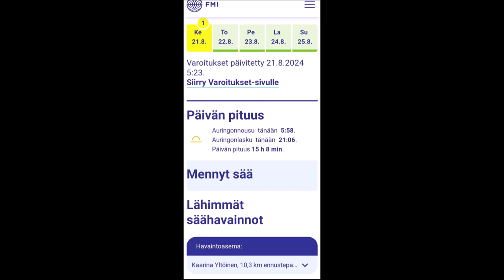kastepisara 21082024 Holopainen